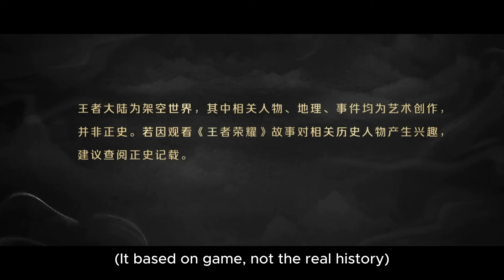[New Donghua] King of Glory - Wang Zhe Rong Yao 【Official Trailer】13 January 2024 Saturday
Hello everyone! Welcome everyone to WS-Anime We are back with a Brand new Action/Fantasy/Romance Donghua, Releasing 13 January 2024 Saturday.

Name: King of Glory - Wang Zhe Rong Yao
Release Date : 13 January 2024 Saturday